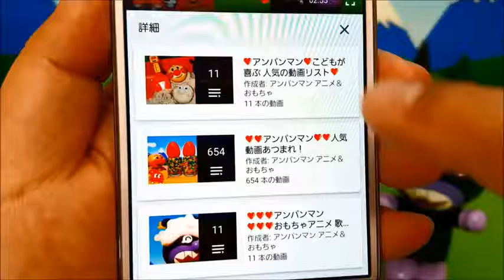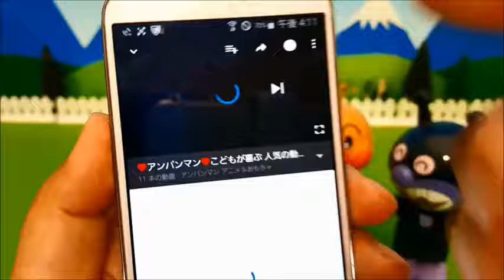Spiderman Surprise Eggs Super Mario Monsters Inc Surprise Toys Large cans 1